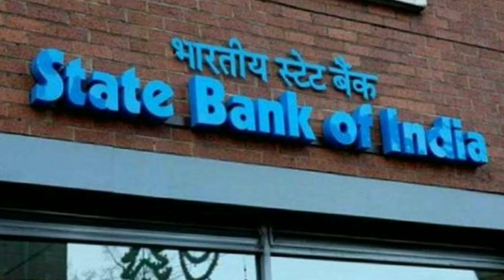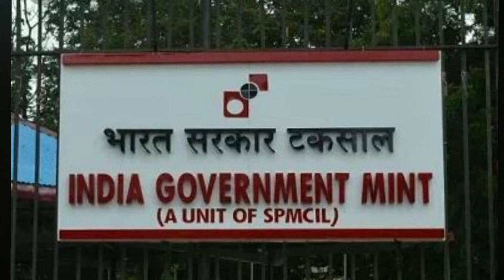भारतीय स्टेट बैंक की स्थापना । बीमा की शुरुआत । भारतीय शेयर बाजार की स्थापना By - Ghasil Foundation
GHASIL FOUNDATION एक सफर हैं , जो शुरू हुआ ऐसे लोगों को मंजिल तक पहुँचाने के लिए जो किताबों का ज्ञान बटोरना तो चाहते हैं , मगर किताबे नहीं हैं , पढ़ना तो बहुत चाहते हैं मगर अच्छी कोचिंग ज्वॉईन करने के लिए पैसे नहीं हैं । हमारा मकसद हर उस घर तक Free Education को पहुंचाना हैं जो कुछ कर गुजरने की तमन्ना रखते हैं । बस आप लोगों से निवेदन हैं कि आप अपना प्यार ऐसे ही बनाए रखें ताकि हम ऐसे लोगों की मदद कर सकें जो हमसे मदद की उम्मीद रखते हैं ।